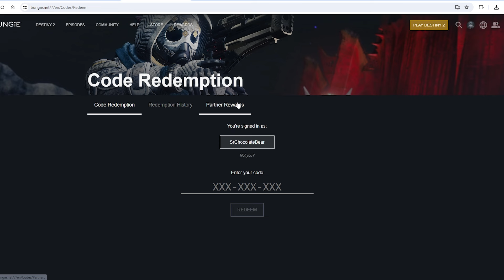How To Earn The OOO SHINY Emblem In Destiny 2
OO Shiny emblem is a brand new emblem that you can earn to use in destiny 2 and it's incredibly simple and easy on how you can claim the ooo shiny emblem. In this video i will show you exactly how you can earn the oo shiny emblem to use.